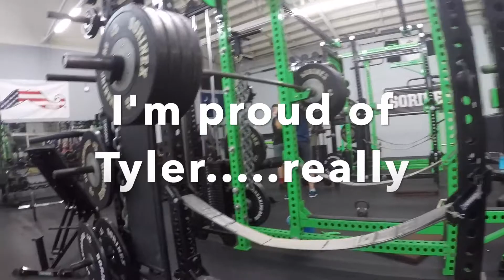The Fit Boss (Episode 2 Part IV)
The Squat challenge comes to an end